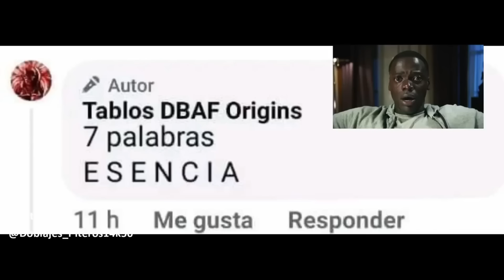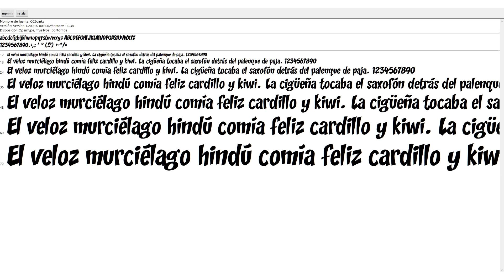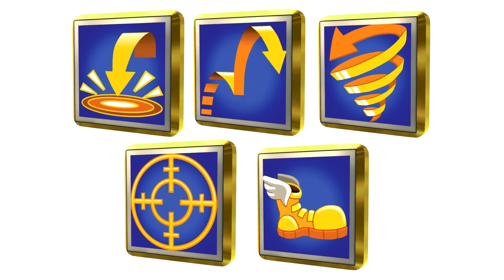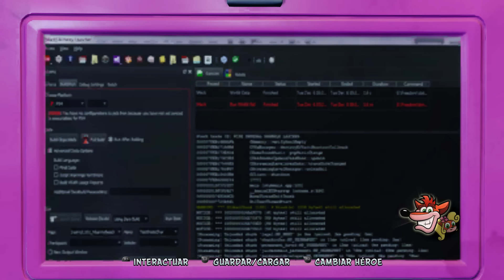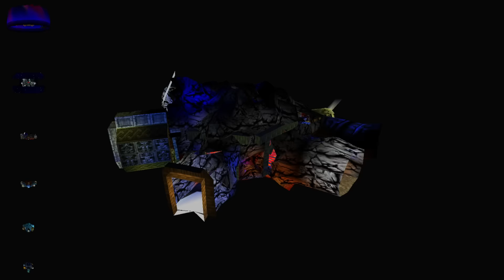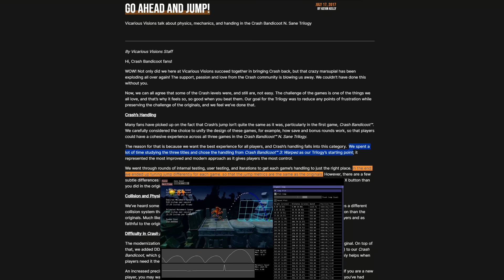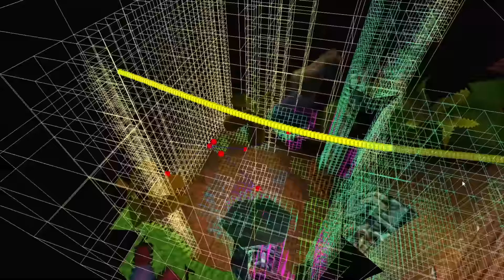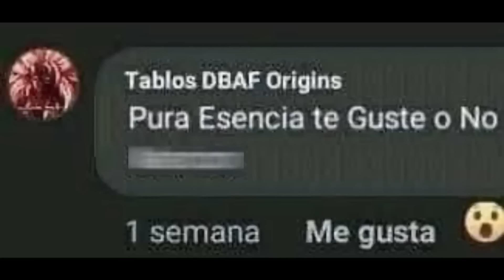Trilogía Original 🆚 N. Sane Trilogy (DIFERENCIAS) [Crash Bandicoot]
El tema principal del vídeo es ver la mayoría de las diferencias que tiene Crash Bandicoot N. Sane Trilogy (2017) con respecto a Crash Bandicoot (1996), Crash Bandicoot 2: Cortex Strike Back (1997), y Crash Bandicoot 3: Warped (1998). Además como un tema secundario para el vídeo, verán una pequeña opinión mía acerca de algunos de estos cambios más relevantes (recuerden que una opinión es algo subjetivo y puede variar de persona a persona, no se ofenda si las opiniones expresadas en el vídeo no coinciden con las tuyas, practiquen el respeto).

Marcas de Tiempo:
00:00:00 Introducción
00:00:58 Inicio
00:01:20 Gráficos y cambios visuales en el ambiente
00:07:53 Cinemáticas y sonidos
00:37:35 Diseño de personajes
00:45:28 Animaciones
01:02:29 Otras modificaciones no funcionales
01:17:33 Adiciones
01:46:06 Niveles
02:01:21 Mejoras en el sistema del juego
02:15:27 Controles y físicas
02:38:44 Adiciones y cambios técnicos faltantes
03:00:10 Final

Corrections:
2:20:49 No se permite correr dentro del Warp Room. Debí haber grabado el clip mientras estaba en un nivel. Sin embargo, lo que digo sigue siendo válido: si mueves ligeramente el stick mientras presionas el botón de correr, Crash caminará en lugar de correr lentamente.
2:38:12 Dura un poco menos*

Gracias a Mauricio Minicuci por hacerme notar los 2 errores anteriores.